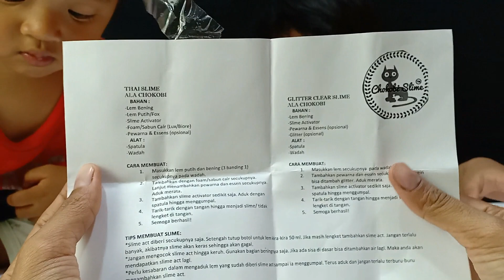Slime Es Krim Warna Warni Buka Paket Dari Tokopedia